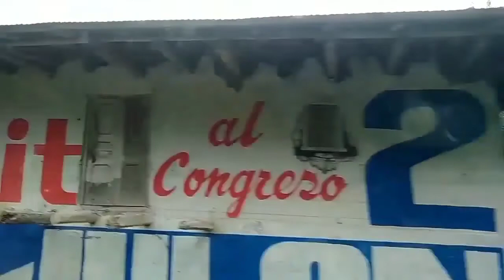🚍Viaje por San Andres 𝖽𝖾 𝖢𝗎𝗍𝖾𝗋𝗏𝗈 + 𝗎𝗇 𝖽𝗂𝖺 𝖼𝗈𝗇𝗆𝗂𝗀𝗈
𝖲𝖾𝖺𝗇 𝖻𝗂𝖾𝗇𝗏𝖾𝗇𝗂𝖽𝗈𝗌 𝖺𝗅 𝖼𝖺𝗇𝖺𝗅 𝖽𝖾 𝖸𝖺𝗇𝗂 𝖣𝖺𝗏𝗂𝗅𝖺, 𝗁𝗈𝗒 𝖼𝗈𝗆𝗈 𝗏𝖾𝗇  𝗀𝗋𝖺𝗏𝖾 𝗎𝗇 𝗏𝗂𝖺𝗃𝖾 𝖺𝗅 𝖽𝗂𝗌𝗍𝗋𝗂𝗍𝗈 𝖽𝖾 𝖲𝖺𝗇 𝖠𝗇𝖽𝗋𝖾𝗌 𝖽𝖾 𝖢𝗎𝗍𝖾𝗋𝗏𝗈 ,𝖢𝖺𝗃𝖺𝗆𝖺𝗋𝖼𝖺 -Peru.

𝖾𝗌𝗉𝖾𝗋𝗈 𝗅𝖾𝗌 𝗁𝖺𝗒𝖺 𝗀𝗎𝗌𝗍𝖺𝖽𝗈, 𝖾𝗌𝗍𝖾 𝗏𝗂𝖽𝖾𝗈 𝗅𝗈 𝗁𝖾 𝗀𝗋𝖺𝗏𝖺𝖽𝗈 𝗁𝖺𝖼𝖾 𝖽𝗂𝖺𝗌 ,𝗉𝖾𝗋𝗈 𝗉𝗈𝗋 𝗆𝗈𝗍𝗂𝗏𝗈𝗌 𝗍𝖾𝖼𝗇𝗂𝖼𝗈𝗌 𝗇𝗈 𝗅𝗈 𝗉𝗈𝖽𝗂𝖺 𝖾𝖽𝗂𝗍𝖺𝗋 𝗁𝖺𝗌𝗍𝖺 𝖺𝗁𝗈𝗋𝖺 .

𝖭𝗈 𝗌𝖾 𝗈𝗅𝗏𝗂𝖽𝖾𝗇 🅢︎🅤︎🅢︎🅒︎🅡︎🅘︎🅑︎🅘︎🅡︎🅢︎🅔︎ , 𝖽𝖺𝗋𝗅𝖾 👍, 𝖼𝗈𝗆𝗉𝖺𝗋𝗍𝗂𝗋 𝗒 𝖼𝗈𝗆𝖾𝗇𝗍𝖺𝗋 .

𝚕𝚎𝚜 𝚚𝚞𝚒𝚎𝚛𝚘 ✌️😉